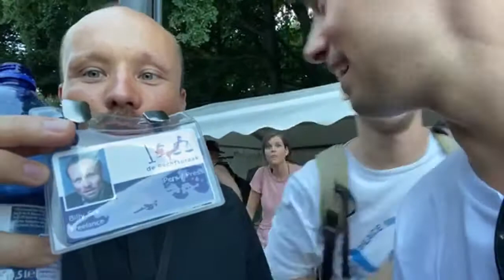Für den Fall, dass es anderswo gelöscht wird. Herunterladen und reuploaden!!! Berlin Live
Originalquelle